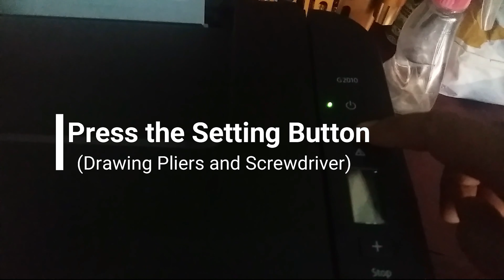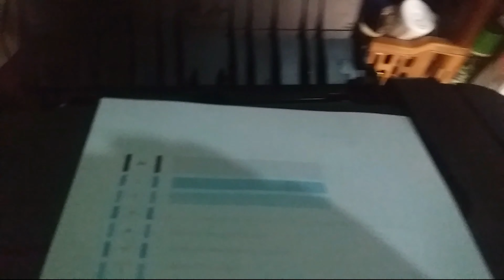Print Nozzle Check Pattern Self Test from the Printer Canon G2010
Tutorial How To Print Nozzle Check Pattern  / Self Test from the Printer Canon G2010